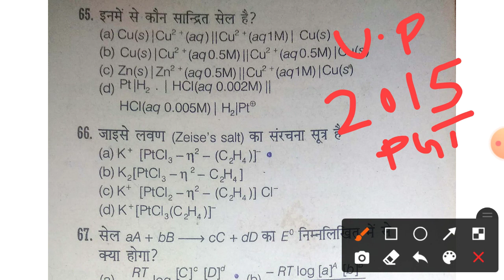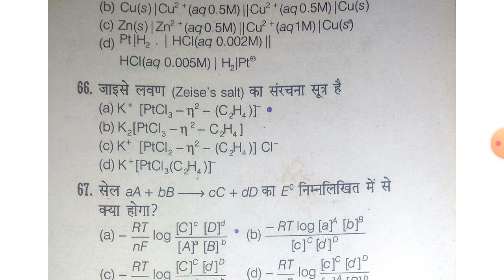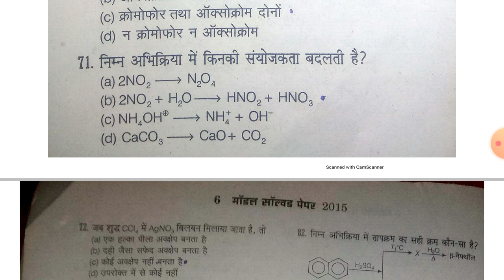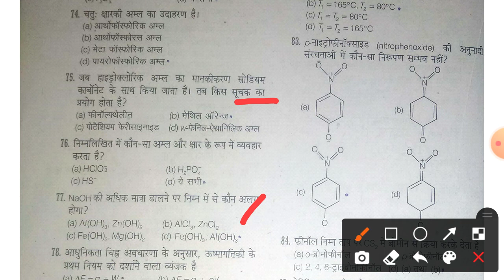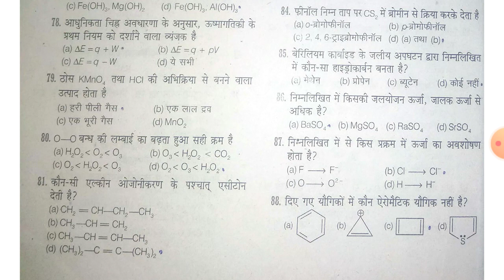UP PGT Chemistry 2015 Question Paper/UP PGT Chemistry Previous Year Question Paper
UP PGT Chemistry 2015 Question Paper